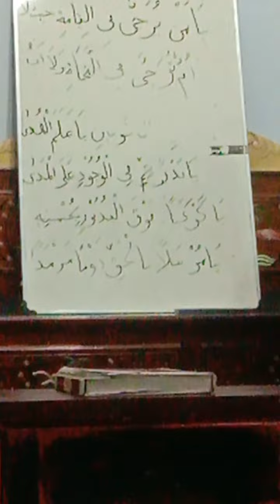Belajar Sika 7